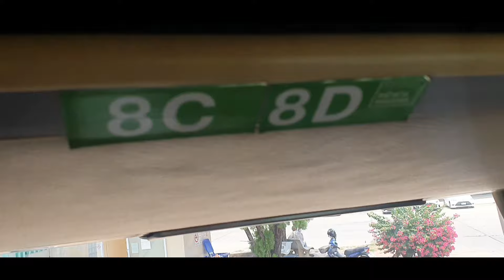(Vlog 88) We're going our seperate ways!!!😪